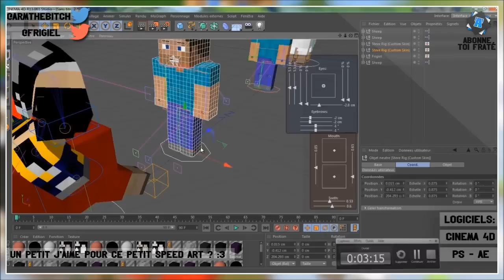[SPEED ART] Frigiel - SheepWars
Yoop YOOOP j'espère que vous allez bien ;'3
Aujourd'hui on se retrouve pour un Speed Art sur Frigiel mais plus précisément sur EpiCube, un serveur francophone des Mini-Jeux qui viens juste d'ouvrir :'3
Sur ce serveur, il y'a un Mini-Jeux nommé "SheepWars" et voilà j'me suis dis pourquoi pas un petit Speed Art sympa dessus :')
En tout cas j'espère que l'image vous plaira :')

EpiCube : play.epicube.fr
___Je vous attend ICI mes Fratés___

Beusous sur vos poitrines :'3 ♥